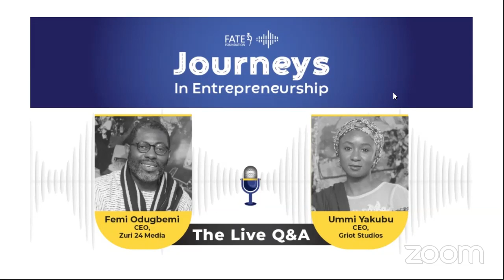Femi Odugbemi and Ummi Yakubu: The Live Q&A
For those who joined after the Live Q&A Session, please note that the conversions start around 0:47 time mark.

In this Live Conversation, Adenike Adeyemi, ED, FATE Foundation, will be moderating the  Live Q&A session between Femi Odugbemi - CEO, Zuri 24 Media and Ummi Yakubu- CEO Griot Studios.

This live conversation will take place from 4.00pm to 5.00pm, Friday, July 03, 2020.

for the pre-recorded interview between Femi Odugbemi and Ummi Yakubu which was referred to at this Q&A.